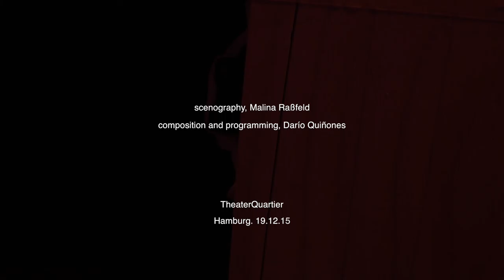Gralskammer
Gralskammer. Interactive Audio Installation.
TheaterQuartier - Hamburg